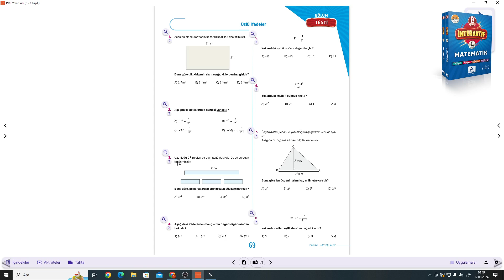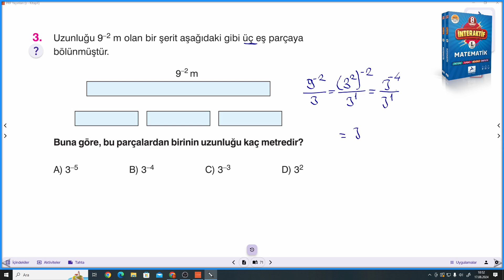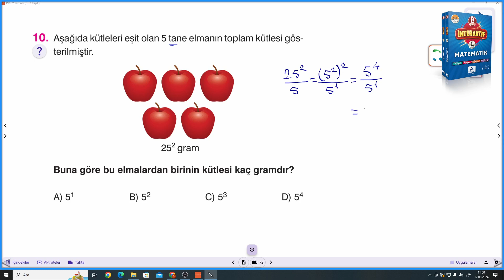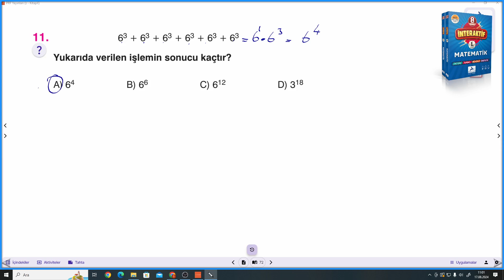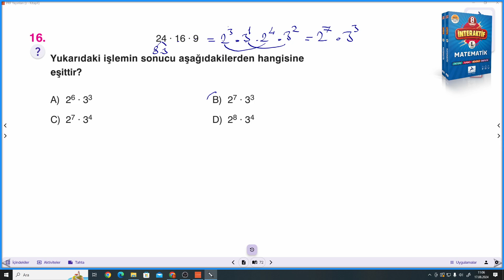8.SINIF PARAF İNTERAKTİF S.69-70 BÖLÜM TESTİ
Paraf Yayınları İNTERAKTİF SORU BANKASI S.69-70 BÖLÜM TESTİ ile devam ediyoruz.
Paraf Yayınları İNTERAKTİF Soru Bankasının ayrıntılı bir şekilde çözümlerini bulabileceğiniz, takıldığınız yerde yorumlarda soru sorabileceğiniz ve cevaplarını bulabileceğiniz bir kanaldır. Paraf Yayınları İNTERAKTİF Soru Bankasının çözümleri bu kanalda sizlerle beraber olacaktır. Yeni soru çözümleri için takipte kalın...